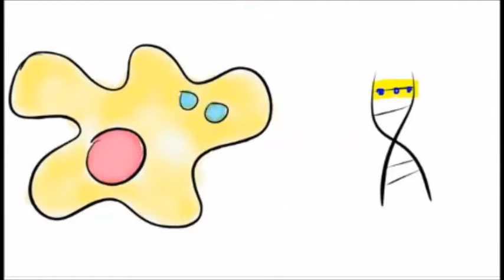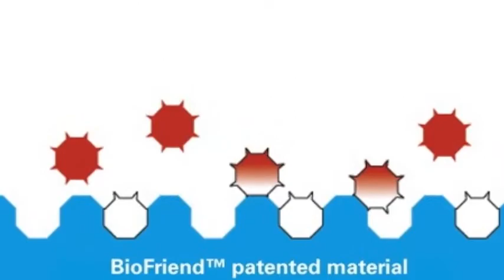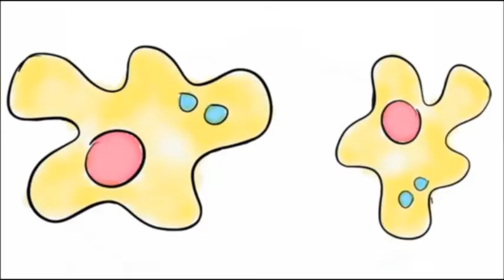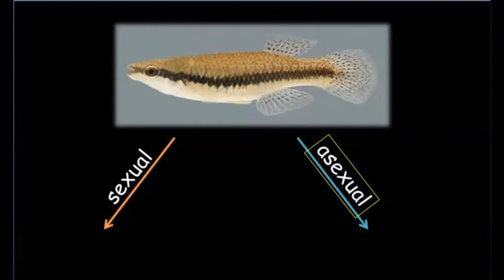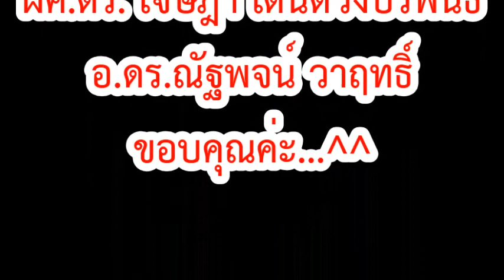red queen hypothesis